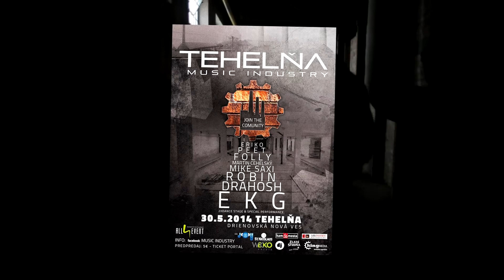MUSIC INDUSTRY / BONGOMAN ELIZZ / POZVÁNKA / 30.5.2014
Sleduj zakladne informacie o com music industry je. Pozvi svojich priatelov 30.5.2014. Odpalime sa na sound, ktory mame radi.